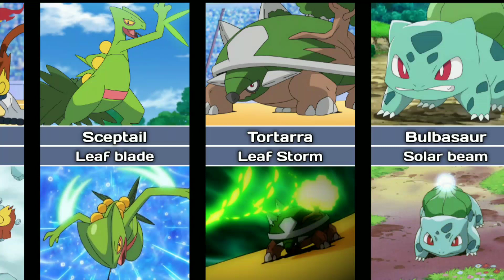Ash's pokemon signature moves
Share with ur pokefan friend

As soon as I make sure the material is indeed yours, I will either credit you or take down that specific part / video. There is no need for any unnecessary strikes since if I infringed any of your copyrights it was without any intention. ➡️  I (pokemon animations fan made) personally create each and every single video of this channel. Each video requires excessive research and editing so that it is both appealing, interesting and 100% accurate. It usually takes me between 4-5 hours to prepare a single video using the editing  Softwares! ➡️  All my content adds significant value (both educational & entertaining value) to all media (images) used. The content used is transformative in nature and unique, as I am always trying to adapt and implement as many original ideas as I possibly can, while I abide with YouTube's Community Guidelines and Monetization Policies! ➡️  How I create my videos: 1) I think of an interesting topic that my viewers will probably find enjoyable. 2) I do an excessive research online and/or read some manga chapters again. 3) I create the templates using Pixelab app. 4) Animation and Music are added using Kimaster
Tags(ignore)
Ben10